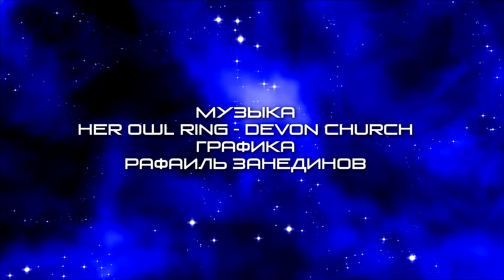Красивый космос - туманности, галактики, звезды, спокойная музыка, полет в космосе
Полет по красивому космосу. Среди звезд и туманностей.
Видео можно использовать как фоновое, для монтажа и оформления ваших собственных  роликов, при условии указания авторства. Автор компьютерной графики Рафаиль Занединов,
музыка из фонотеки Ютуба.